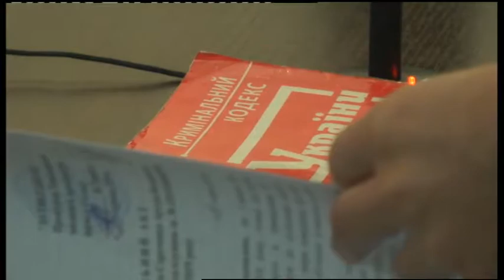21.10.2019. Новини. 17:00